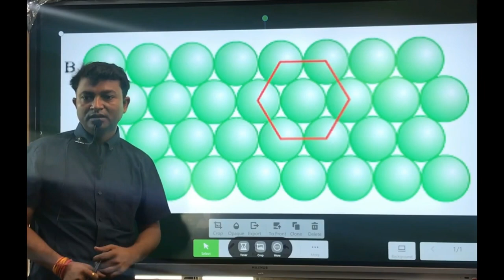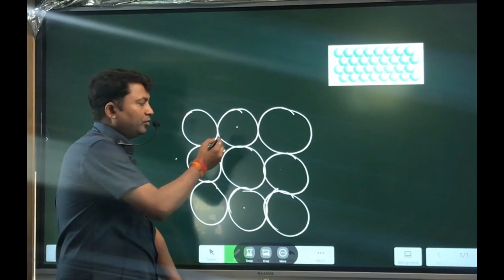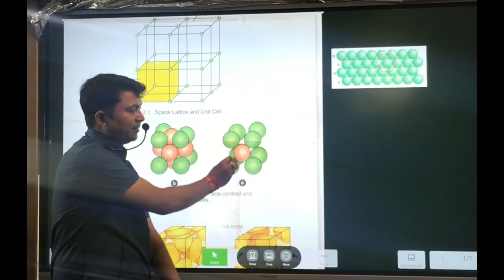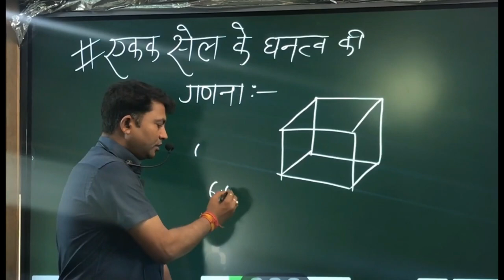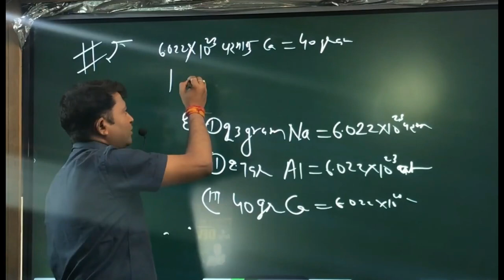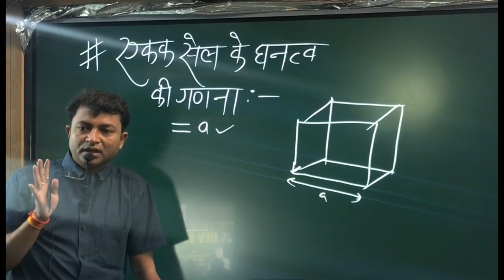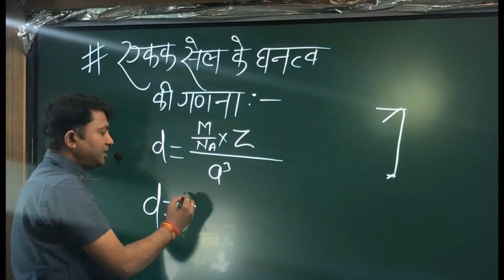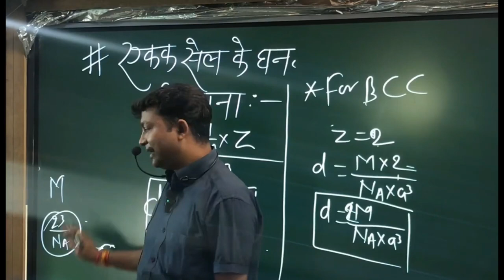उपसहसंयोजक संख्या || एकक सेल का घनत्व || Chemistry Class 12 || Optimum Chemistry Classes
In this video lecture we discuss on -
Coordination Of Numbers || Density Of Unit Cell